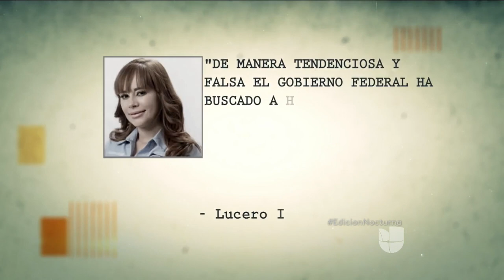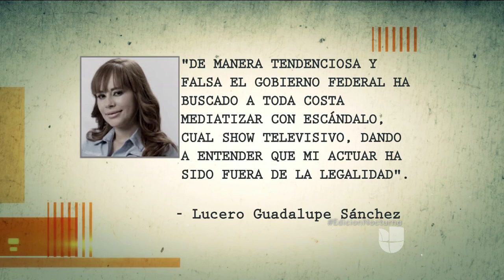Detienen a la diputada Lucero Sánchez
Arely Gómez declaró que la diputada pasó el fin de año con el capo mexicano.